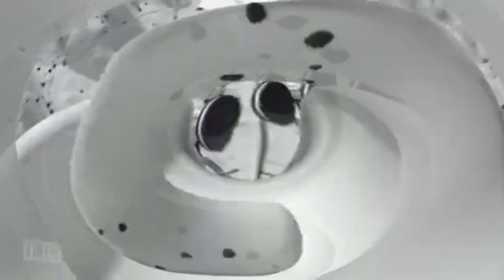I Retrieved OREO Wonder Flavors Effects Collection 1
"imarina un mundo del oreo con galletas, flutando imarina"